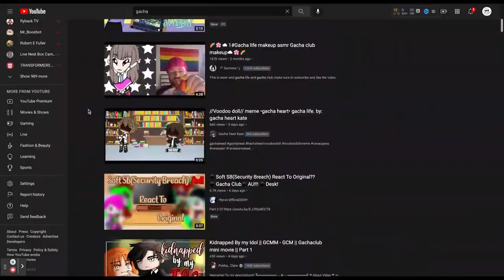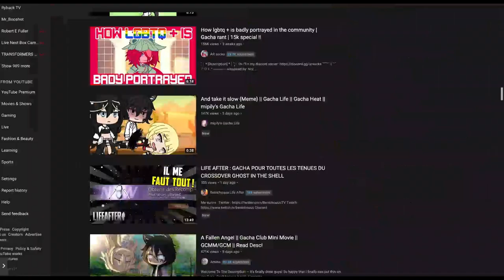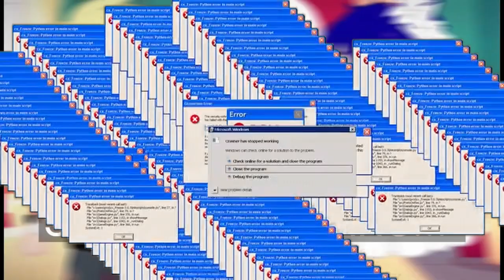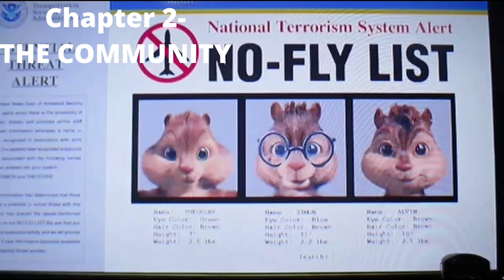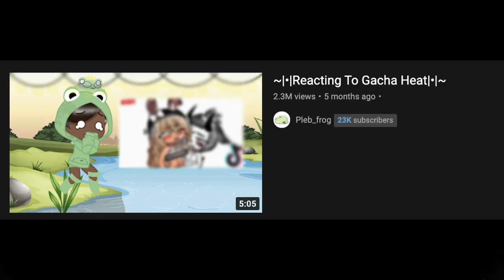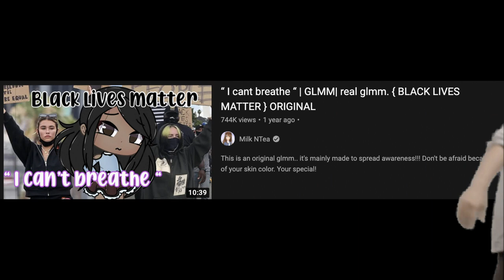Gacha Sucks!: REVISITED